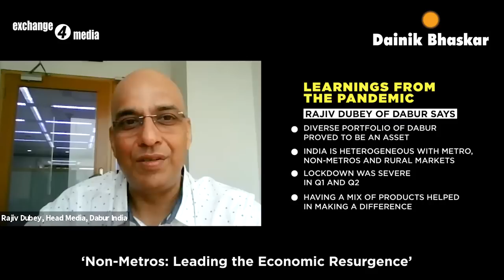Rajiv Dubey of Dabur India tells us how non-metros are leading the economic resurgence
‘Non–Metros: Leading the Economic Resurgence’
Mr Rajiv Dubey, Head - Media, Dabur India
Mr. Ruhail Amin, Senior Editor, exchange4media Group